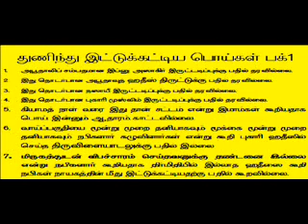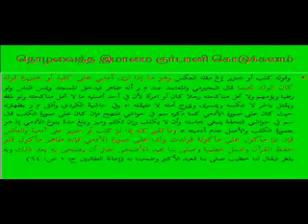விவாதம் ஆபாசங்கள் 22